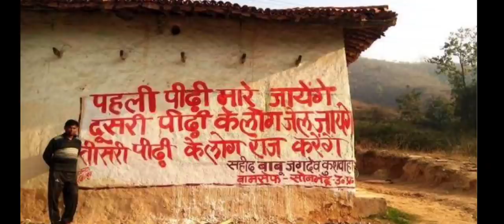बाबू जगदेव प्रसाद || बिहार लेनिन Jagdev Prasad || सामाजिक न्याय की पाठशाला Ep.18 || Dr. Laxman Yadav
आज बाबू जगदेव प्रसाद का शहादत दिवस है. आज ही के दिन जगदेव बाबू सामंती, जातिवादी साज़िशों के शिकार हो गए थे. जगदेव बाबू भारतीय सामाजिक, सांस्कृतिक, आर्थिक व लैंगिक विमर्श के एक व्यवस्थित चिंतक, विचारक व उसे जीने वाली शख़्सियत रहे. भारतीय संदर्भ में जाति, वर्ग के साथ समानता के सबसे अहम दार्शनिक हैं जगदेव बाबू. इसीलिए उन्हें बिहार लेनिन या भारत का लेनिन कहा जाता है.

'सौ में नब्बे शोषित हैं, शोषितों ने ललकारा है;
धन, धरती और राजपाट में, नब्बे भाग हमारा है।'

'दस का शासन नब्बे पर, नहीं चलेगा, नहीं चलेगा।'

'पहली पीढ़ी के लोग मारे जाएंगे,
दूसरी पीढ़ी के लोग जेल जाएंगे,
तीसरी पीढ़ी के लोग राज करेंगे।'

जगदेव बाबू सामाजिक न्याय की वैचारिकी के सबसे व्यवस्थित सूत्रधार हैं. आज हम उन्हें याद करते हुए अपने वक़्त के संघर्षों में हौसला लेने की कोशिश कर रहे हैं. बाबू जगदेव ने जिस तबके के लिए अपना सब कुछ झोंक दिया, विडम्बना यह है कि वे लोग ही आज उन्हें नहीं जानते और न ही मानते हैं. जगदेव बाबू का ख़्वाब अधूरा है. उसे आगे ले जाना होगा.
सामाजिक_न्याय_की_पाठशाला Ep. 18
मैं, लक्ष्मण यादव, दिल्ली विश्वविद्यालय में पढ़ाने वाला एक अस्थाई (एडहॉक) असिस्टेंट प्रोफ़ेसर हूँ. सामाजिक, सांस्कृतिक व राजनीतिक मसलों पर सोचना, समझना, पढ़ना, लिखना, बोलना और बातें करना अच्छा लगता है. सामाजिक न्याय की वैचारिकी से बेहद प्रभावित हूँ. सामाजिक न्याय के भीतर आर्थिक और लैंगिक न्याय का समर्थक हूँ. न्याय, समता और समानता पर आधारित मोहब्बत से सराबोर दुनिया का ख़्वाब देखता हूँ.

I, Laxman Yadav , is an ad hoc Assistant Professor teaching at the University of Delhi. I feel good to think, understand, read, write, speak and talk on social, cultural and political issues. I am very impressed by the ideology of social justice. I am an advocate of economic and gender justice within social justice. Based on justice, equity and equality. I dream of a world full of love.

फ़ेसबुक पेज़ पर भी आप हमसे जुड़ेंगे तो अच्छा लगेगा-

~लक्ष्मण यादव